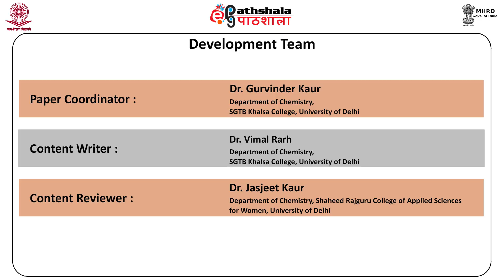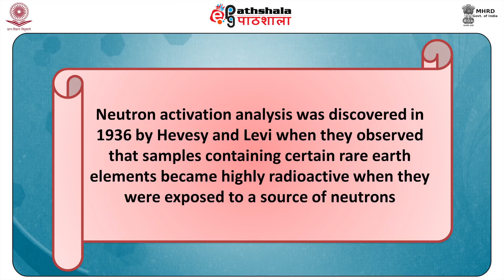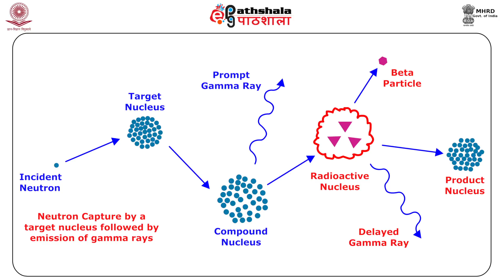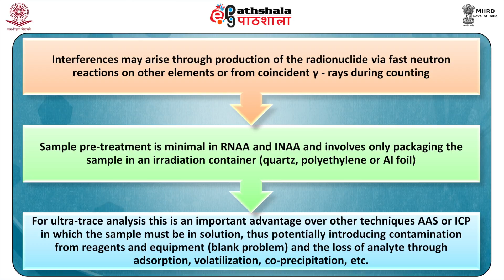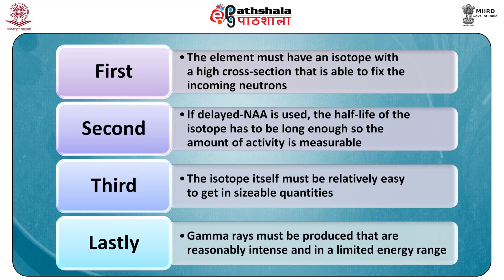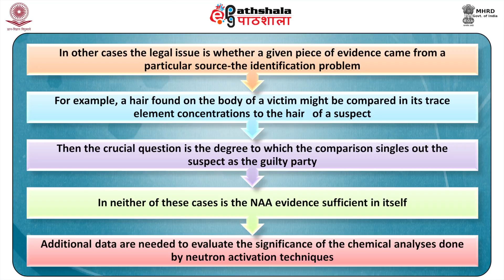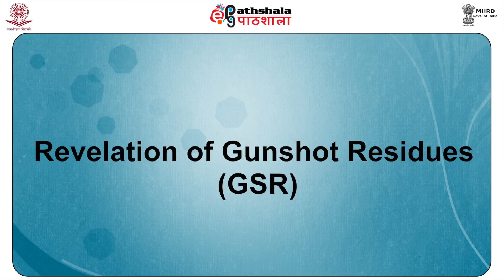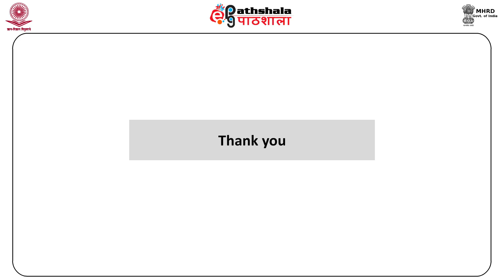Neutron Activation Analysis